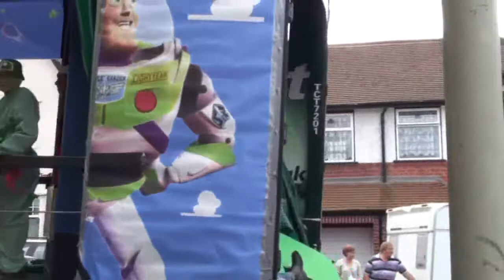Hinckley Carnival. Mount Road 2009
A quick glimpse of Hinckley Carnival,  2009, as it climbs the hill in Mount Road.